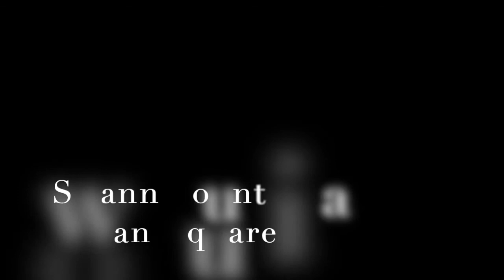Mozart Flute Quartet in D (duet arr.)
Mozart's iconic Flute Quartet in D Major as arranged for two flutes by Jan Sielemann (I and III) and Erik Meyer (II); both parts performed and mixed by Anna Meyer during the COVID-19 pandemic quarantine August 2020 Artwork by Matthew Meyer